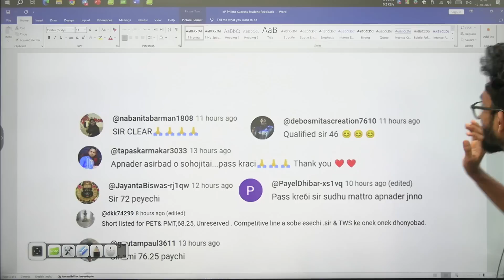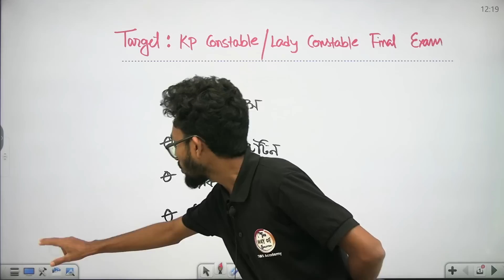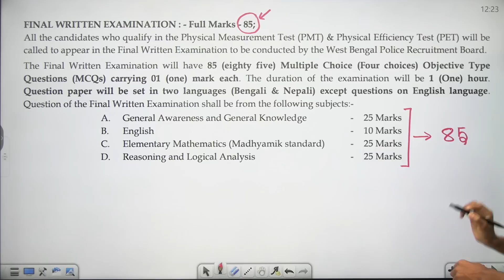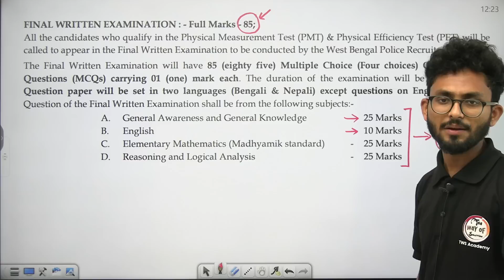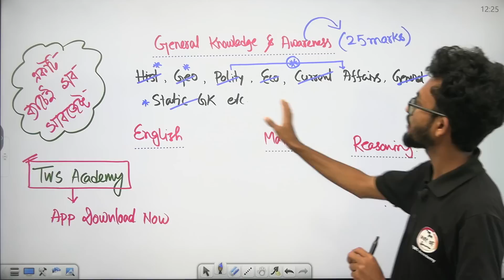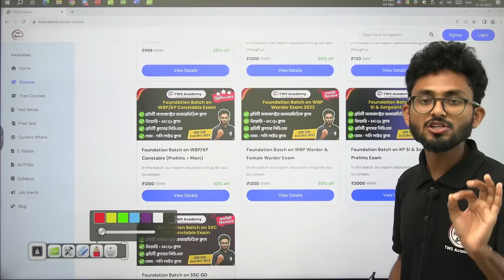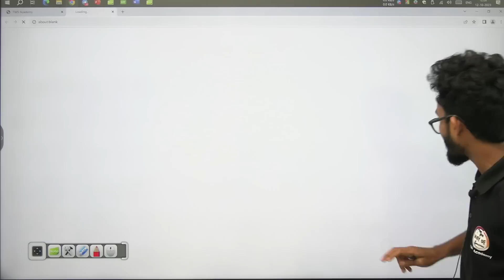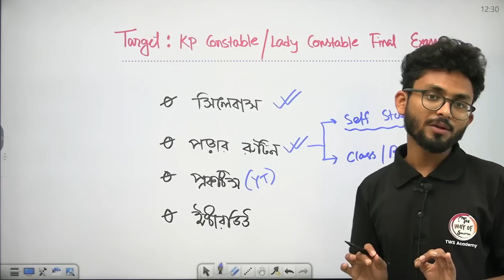KP Main Exam Syllabus 2023 | KP Main Exam Safe Score ? WBP/KP Constable Foundation Batch 🔥